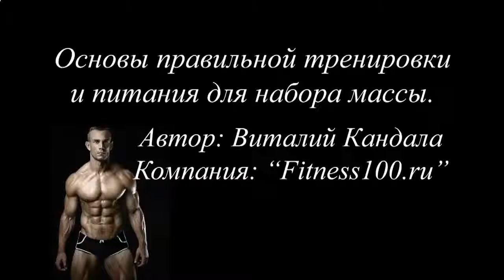Накачать мышцы астенику